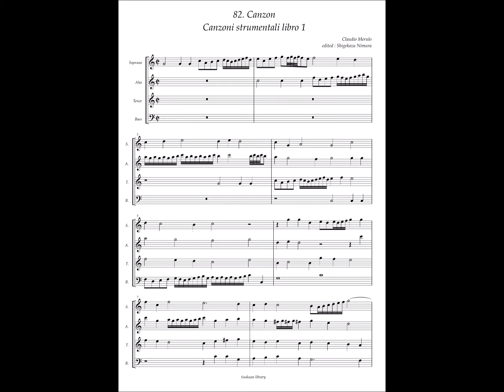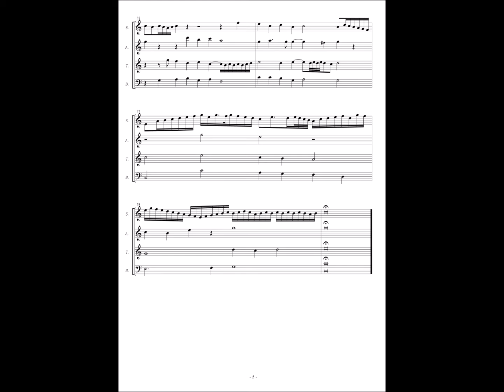Canzoni strumentali Libro1(Torino Manuscript) No.82 Claudio Merulo, Canzon